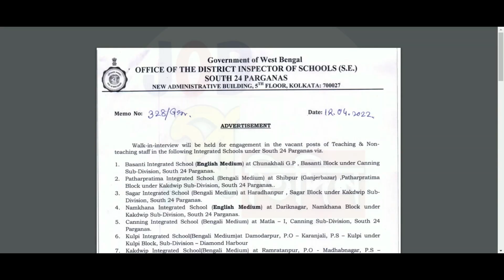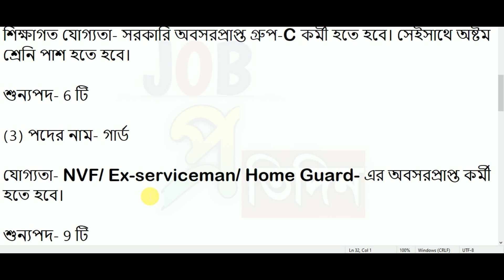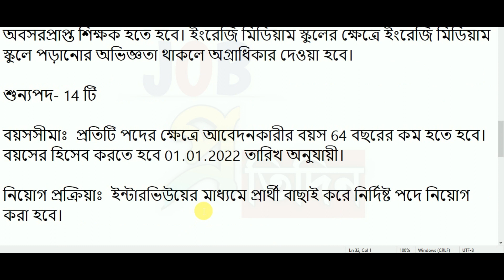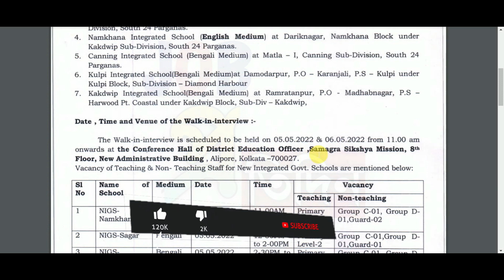✔রাজ্যের স্কুলে গ্রুপ-C গ্রুপ-D এবং গার্ড পদে চাকরি ২০২২🔹 group c and Group D recruitment